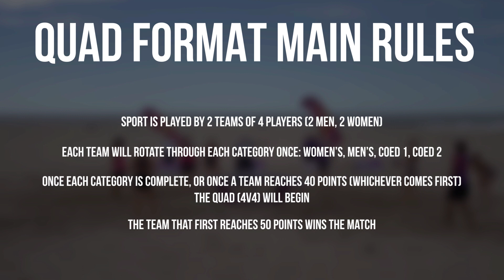TEQVOLY - Understanding the quad format